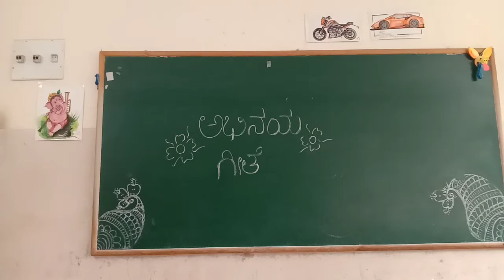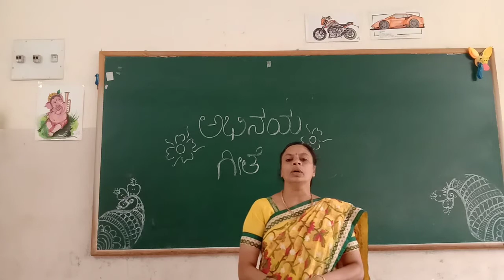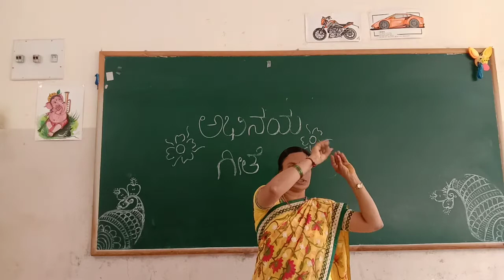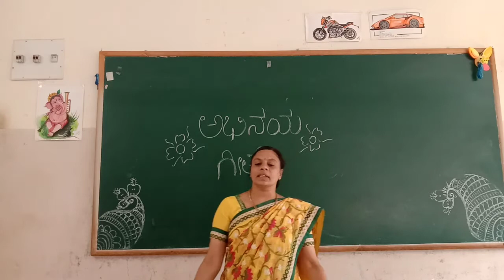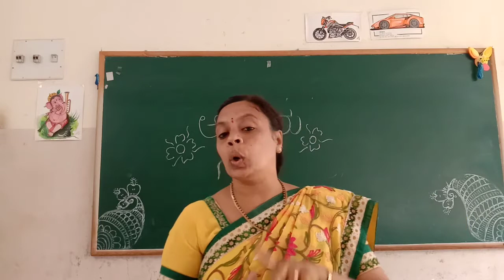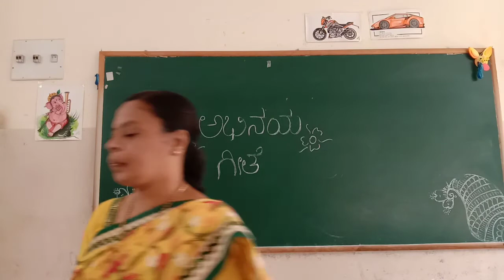UKG Abhinaya Geethe Class by Lakshmi